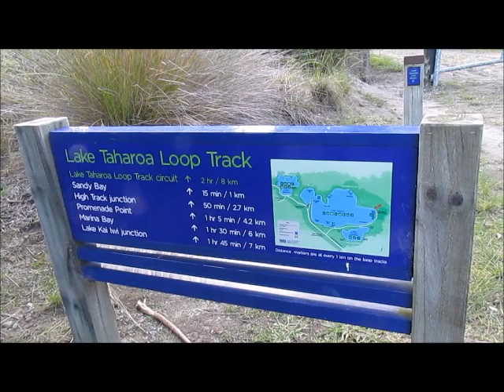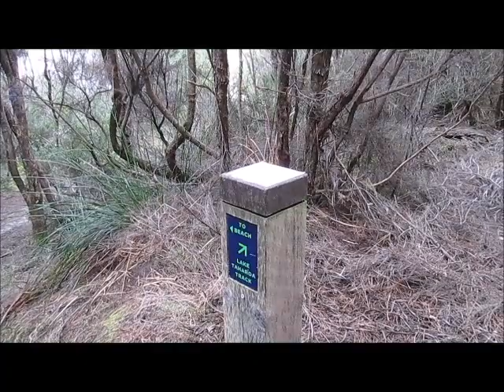Kai Iwi Lakes